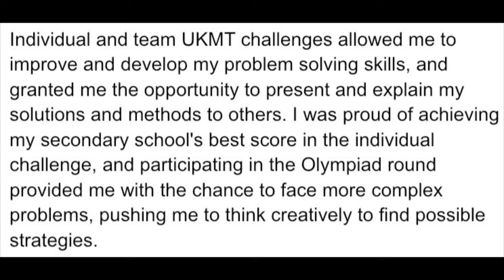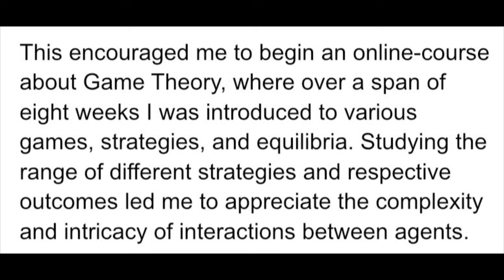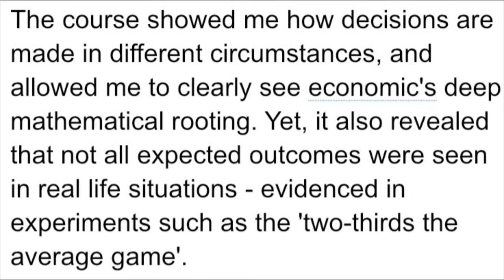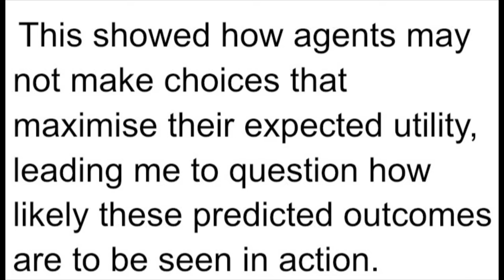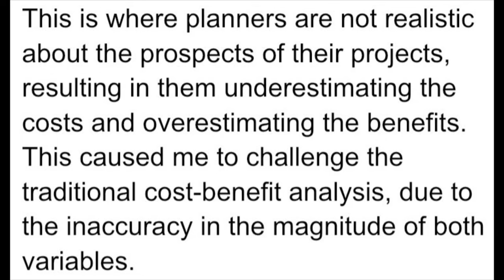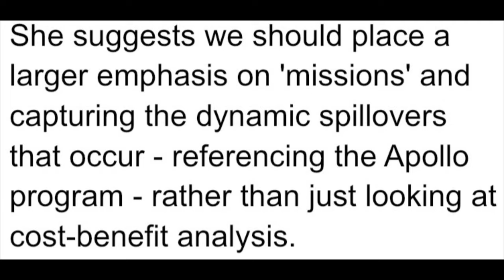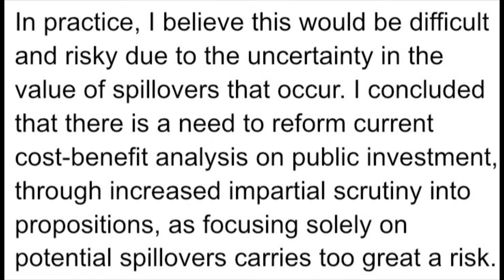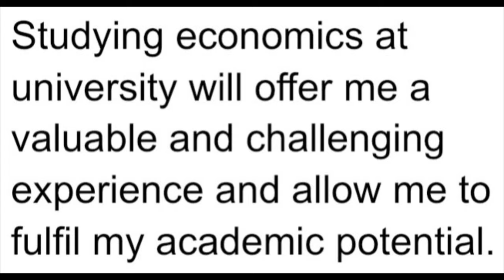The PERSONAL STATEMENT That Got Me Into CAMBRIDGE UNIVERSITY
Hello, welcome back to the channel! In this video I analyse and dissect the personal statement that helped me achieve an offer from Cambridge University, to study an undergraduate degree in Economics. It also helped me in receiving offers from 3 other UK universities: Bristol, Bath, & Warwick.

Just to let you know, this personal statement is nowhere near perfect; as you will see in the video, there are lots of things that I wish I had done differently, or not at all! Also, this personal statement was only one part of a very large application, so please don't think its the sole reason that I got the offers that I did.

Timestamps:
00:00 Intro
00:23 Caveats
01:51 Structure
02:04 Opening
03:05 Main Body - Academic
13:53 Main Body - Extra-Curricular
15:10 Conclusion
15:29 Outro

Hi there, I’m Sam, an 18 year-old prospective ‘youtuber’ who studies Economics at the University of Cambridge. I make videos that hopefully motivate and inform you about learning, education, revision - as well as what I get up to! If that sounds like something that appeals to you then maybe consider sticking around for weekly videos!

📧 Economics Email Newsletter:
I have recently created a new newsletter for this academic year called A-Level Economics Weekly! The goal of this newsletter is to act as a study resource for A-Level Economics students.

📚 Tutoring:
Interested in me tutoring you this year? This can be anything from A-Level Maths or Economics, to Personal Statement Advice or Mock Interviews. Fill out the form below.

🎥 Suggest a YouTube Video:
Want to see me make a particular video on a topic of your choice? Leave your ideas below!

🧠 Brainscape:
Brainscape is an amazing, completely free revision card website and app. I have 2 Brainscape classes which contain the revision cards that I used to study A-Level Physics and the second year of A-Level Economics (for AQA). Be sure to check these out if you would like to!

On My Desk:
🪴 Fake Pot Plants
⚖️ Newton’s Cradle